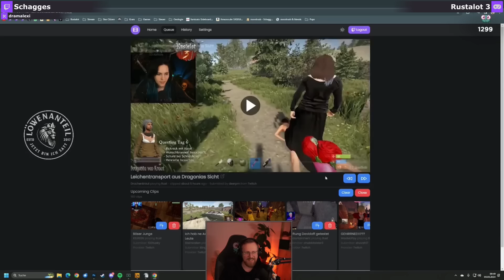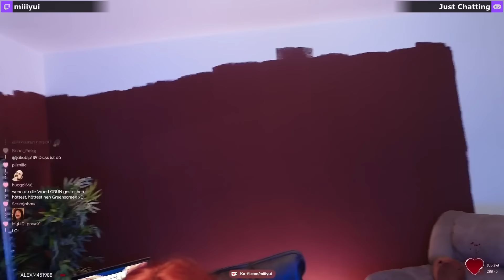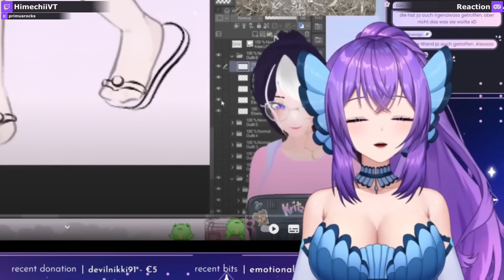Sitcom und Rust a lot 😂 246 StreamClips [Deutsch/German]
Die besten eingesendeten deutschen stream Clips zusammengeschnitten in einer lustigen und unterhaltsamen wöchentlichen Compilation.
Mit diesem Video werden keine Einnahmen erzielt!